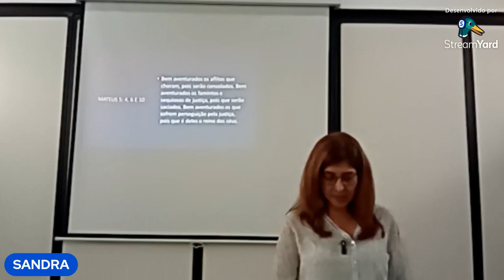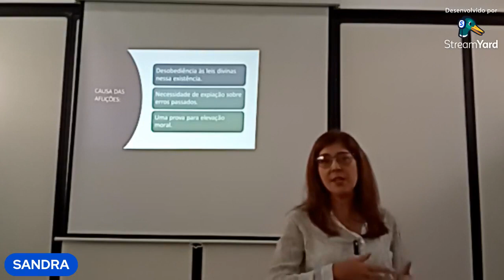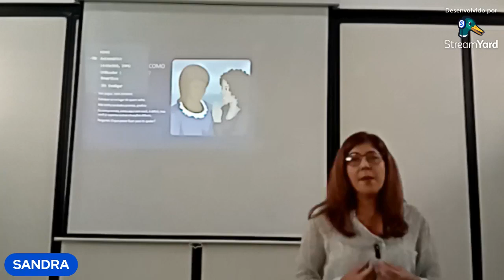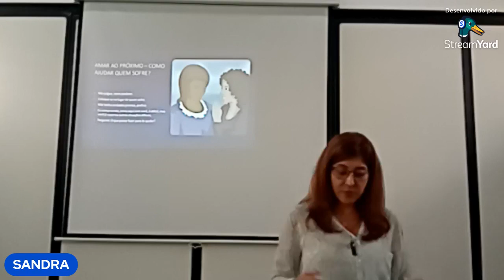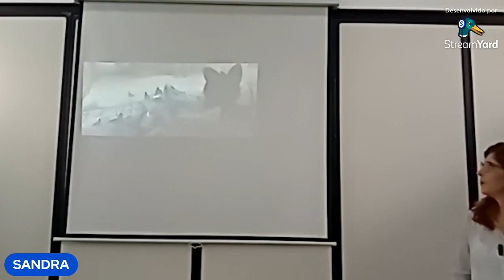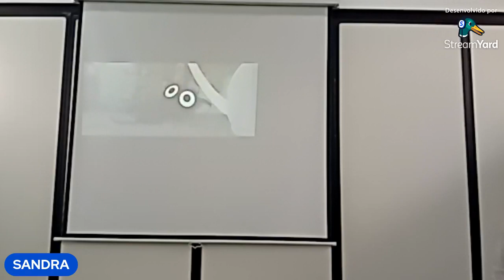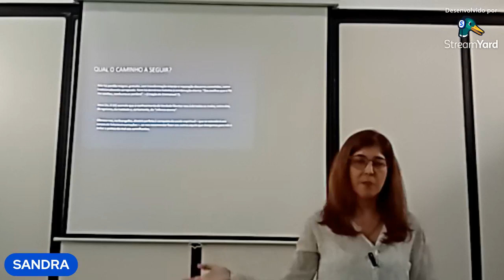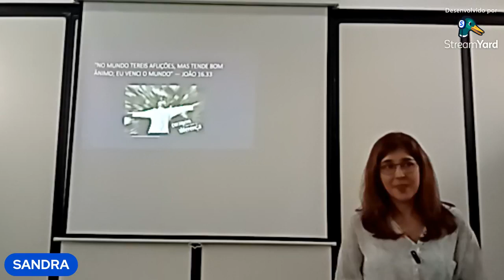Palestra - Bem aventurados os aflitos, superando a dor e a Depressão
Palestra Espírita
Tema: Bem aventurados os aflitos, superando a dor e a Depressão
Palestrante: Sandra Padilha